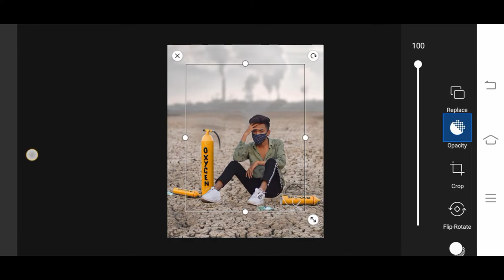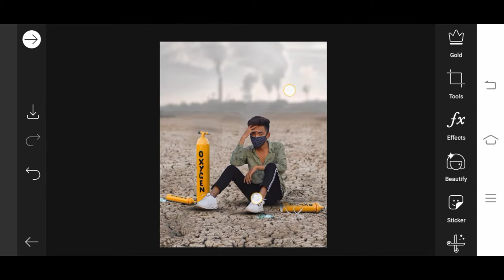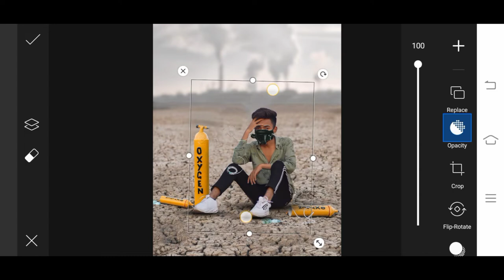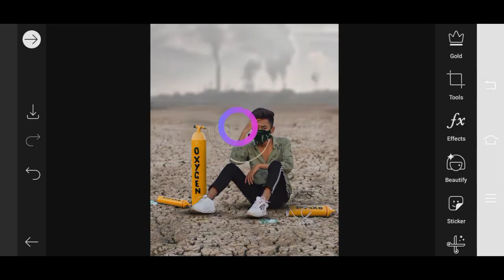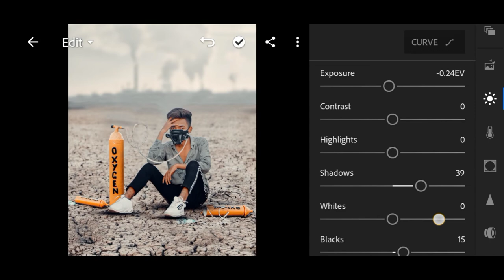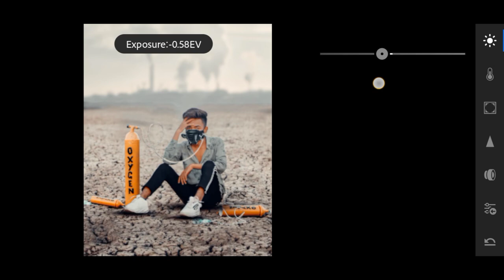Instagram viral oxygen cylinder concept photo editing tutorial in picsart